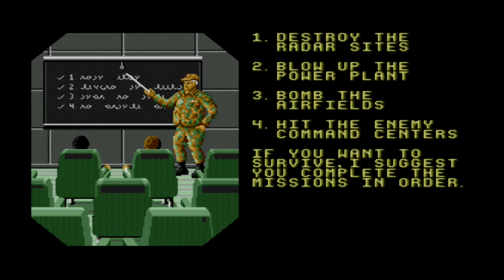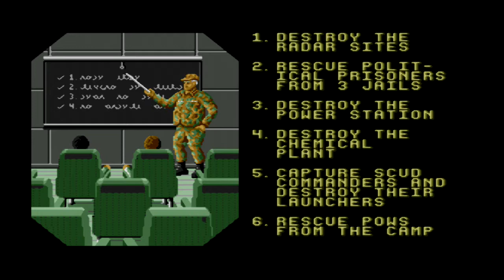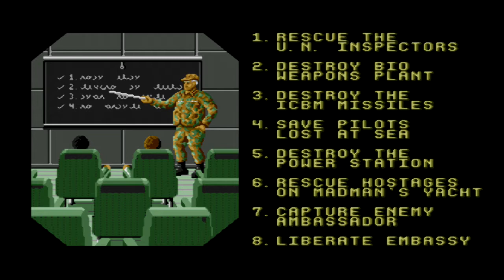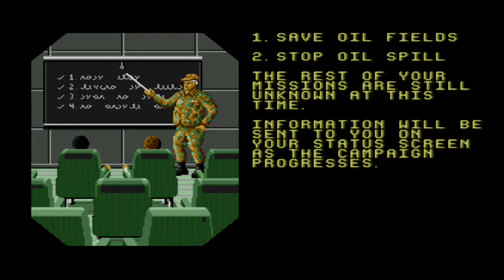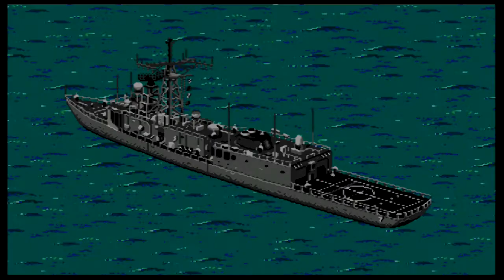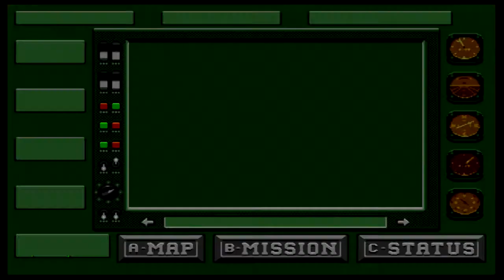Desert Strike - Sega Megadrive/Genesis (Retron 5) Full Longplay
Full playthrough of all missions includes game ending.

Original megadrive game played on a Retron5 with megadrive controller.